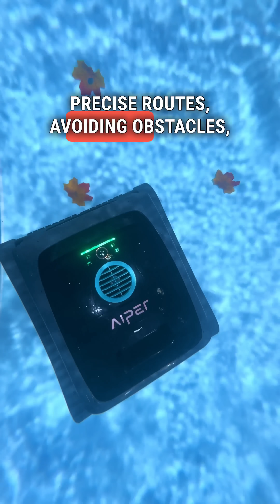This AI Pool Cleaner Thinks for You Smart Robotic Pool Cleaner CES 2026 Aiper Scuba V3 Pool Tech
Stopped by the @aiperofficial   Aiper booth at the CES 2026, Las Vegas💥 to see what’s new from the world’s No.1 smart robotic pool cleaner brand and this one is a BIG deal! 💪
Meet the Aiper Scuba V3, the world’s first Cognitive AI powered essential robotic pool cleaner 🤖💦This isn’t random cleaning. It actually sees, thinks, and adapts in real time, learning your pool size, weather, and past cleanings to build automatic weekly plans.
Key highlights I saw live at the booth• Cognitive AI Navium™ Mode and AI Patrol Cleaning for up to 10× faster, smarter coverage• VisionPath™ AI vision and sensors targeting visible debris first• JetAssist™ waterline cleaning for smooth, energy efficient scrubbing• Climbs walls, cleans the waterline, avoids obstacles• Ultra lightweight at 8.2 kg for easy one hand lift• Smart return to the waterline with app notification when it’s done
Honestly this is next level pool tech. Crystal clear water without the headache 🏊‍♂️✨
More details at aiper.com and join the Aiper Facebook Group for exclusive info and extra discounts. All links are in my bio!See you poolside stay techy 🤍

At CES 2026 in Las Vegas, I check out the Aiper Scuba V3, the world’s first Cognitive AI powered essential robotic pool cleaner. This smart robotic pool cleaner uses AI vision, adaptive navigation, and real time learning to clean pools faster and more efficiently. With features like Cognitive AI Navium Mode, AI Patrol Cleaning, VisionPath AI routing, wall and waterline cleaning, and app based control, the Scuba V3 delivers hands free pool maintenance all week long. Lightweight at 8.2 kg with smart waterline retrieval and app notifications, this next generation pool robot is designed for effortless pool care. If you’re searching for the best robotic pool cleaner, AI pool cleaner, smart pool technology, or CES 2026 tech highlights, this is one pool robot you need to see. For more details, visit aiper.com and explore the future of automated pool cleaning.